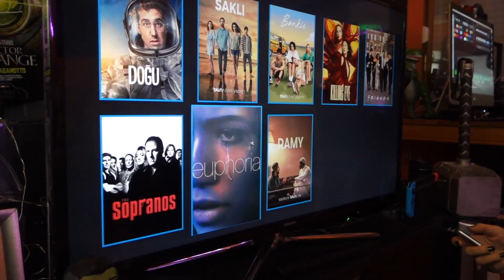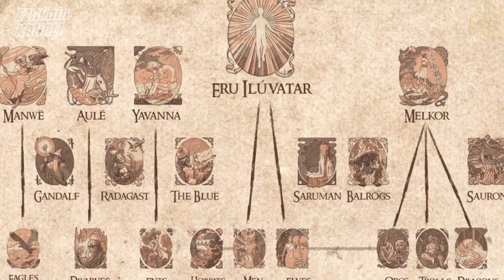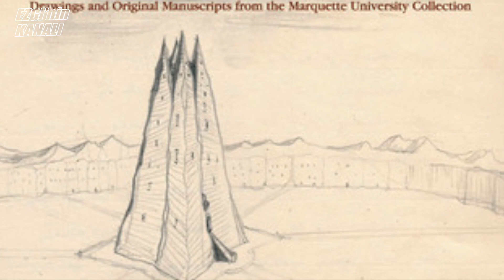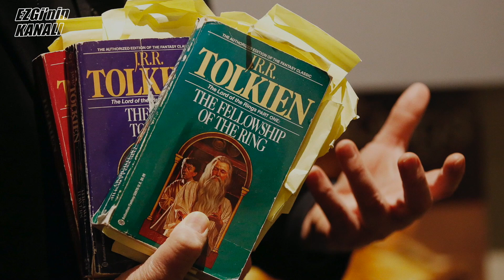The Lord of the Rings: The Rings of Power Fragmanı: BUNU MAHVETMEYİN! Nedir Bu Güç Yüzükleri?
Sevdiğimiz yapımlar sürekli yeni bir şeylere dönüşürken, Yüzüklerin Efendisinin yeni dizisi theringsofpower da yakında başlayacak ama lotr hayranları tatmin olacak mı? Peki seriyi kimler çok iyi hatırlıyor? Ben çoğu kısmı unutmuştum açıkçası ama içerik hazırlamak için BluTv'de filmi tekrar izledik ve artık yeni içeriklere hazırız! Peki ya siz?

Ruffles Türkiye katkıları ile çekilmiştir.

Sağlığınız için daha az tuz tüketiniz.

Ezgi Zorba ve Anıl Çelikkaya ile "Ezgi'nin Kanalı"